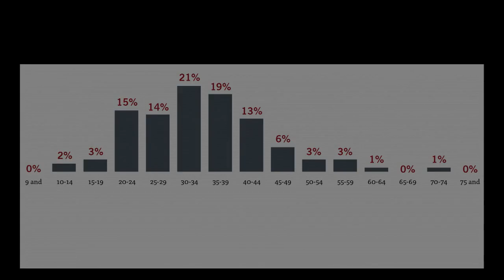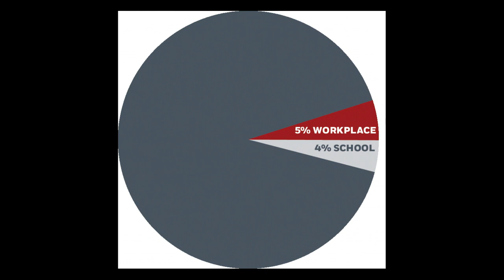[精華] 94年北京建國門神槍手連環殺人案！ (極度深寒〉 主持:Jemdogdog 2016-03-22